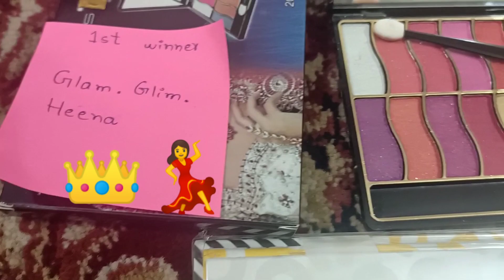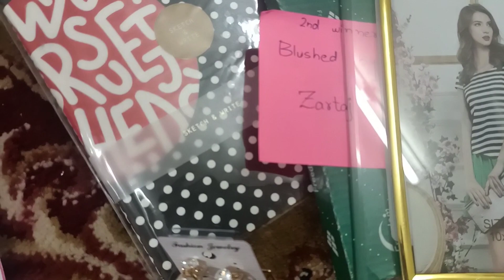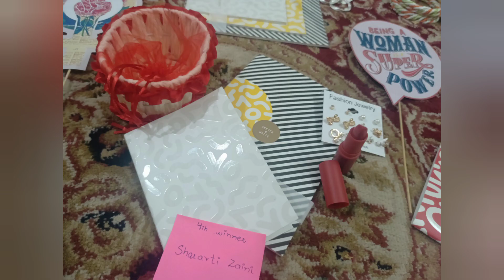Giveaway Winners | Gifts for my Insta Family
In this video I announced Giveaway winners those participated in Instagram Activity .
I choosed 4 Winners Yayyyyyyy . Congratulations 💥✨⚡🌺
*Cosmetics *Diaries *Jewellery *Photo Frame *dOpatahangers & Much More.